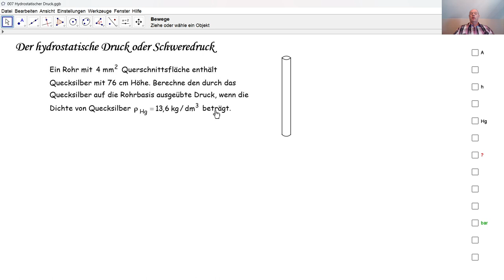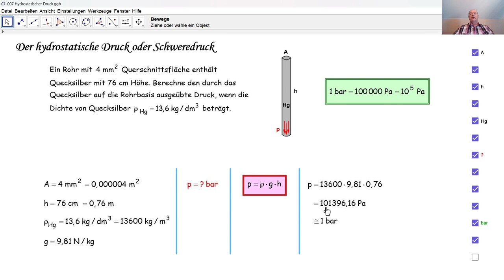Physik 3PhD036 Schweredruck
Wir berechnen einen Schweredruck, der durch eine Quecksilbersäule von 76 cm entsteht.